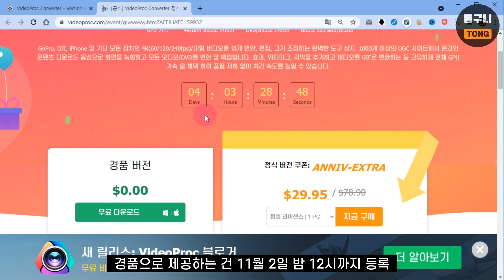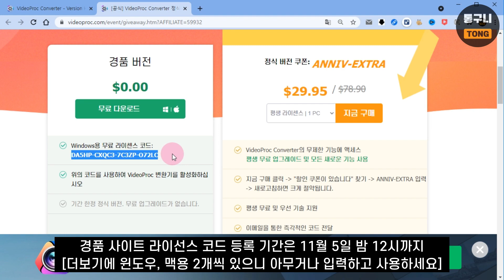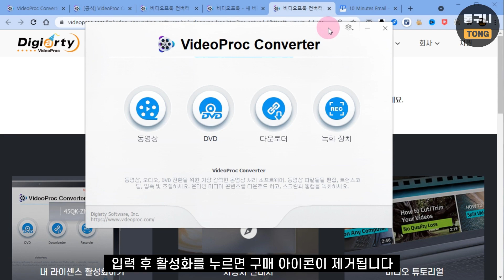동영상 변환 프로그램 VideoProc Converter 5.7 평생 무료 버전! 좋은거 아시죠? 서두르세요 [1월 27일 수정]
VideoProc Converter는 평가가 상당히 좋은 동영상 변환 프로그램입니다.
써 본 분들은 다 아시겠지만 속도 빠르고, 화면 녹화, 다운로드 기능이 있습니다.
라이선스 코드, 경품 정보는 아래 첨부한 티스토리 블로그에서 확인하세요.

개인 사용자, 윈도우 전용, 설치 버전 평생 무료
등록 기간: 알 수 없음, 최대한 빨리